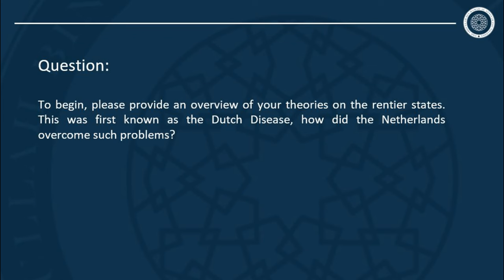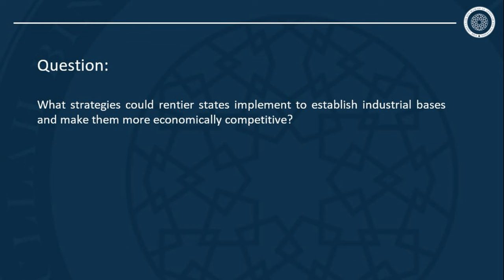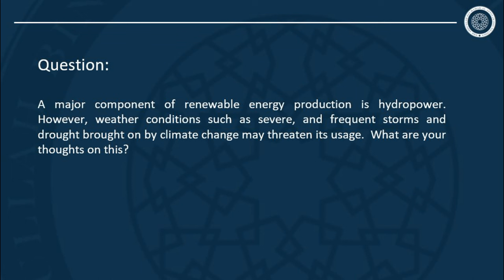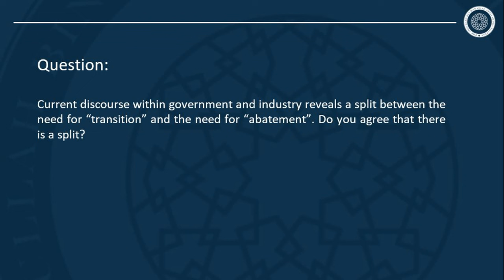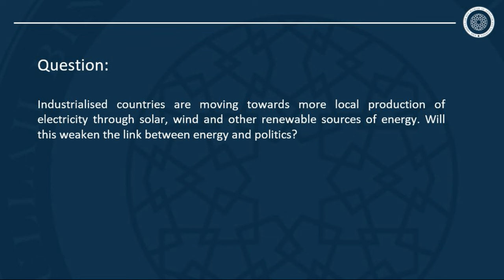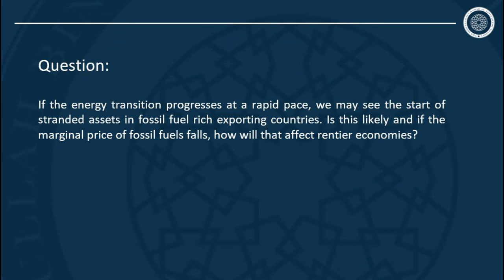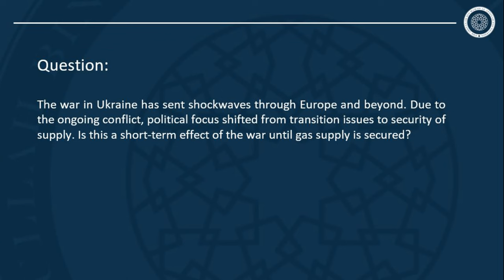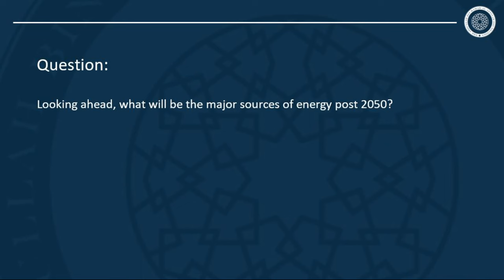Rentier States – Overcoming the Dutch Disease With Giacomo Luciani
In this podcast, the Al-Attiyah Foundation is joined by Giacomo Luciani. Mr. Luciani is primarily known for his seminal contributions to the theory of the rentier state and is currently an adjunct professor at the Graduate Institute of International and Development Studies in Geneva and scientific director of the Masters in International Energy Transitions at the Paris School of International Affairs at Sciences Po. In the interview, we ask what strategies could rentier states implement to make them more economically competitive and how is the transition to clean energy progressing.

In the interview the following questions and more are discussed:
- Currently, rentier states are more likely to be fossil fuel rich suppliers that are not industrialised. Do you agree with this assertion?
- What strategies could rentier states implement to make them more economically competitive?
- How is the transition to clean energy progressing and is limiting the rise to 1.5 C by 2050 still achievable?
- The energy industry and politics are inextricably linked. Do you believe this will always be the case?
- Looking ahead, what will be the major sources of energy post 2050?